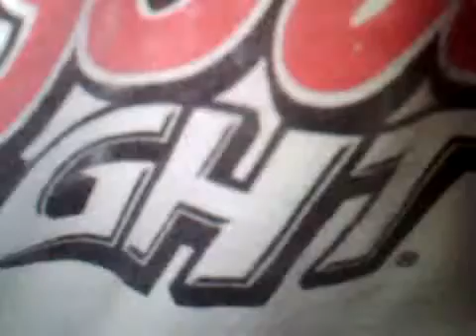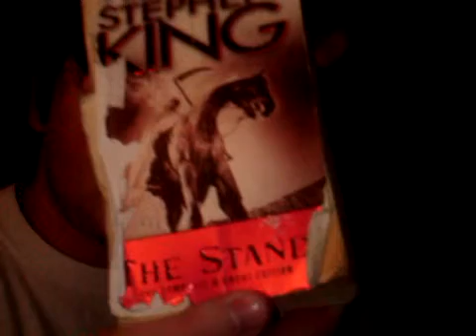MD 20/20 Sour Apple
Thirsty Thursday people.